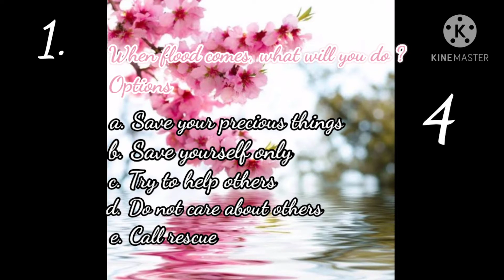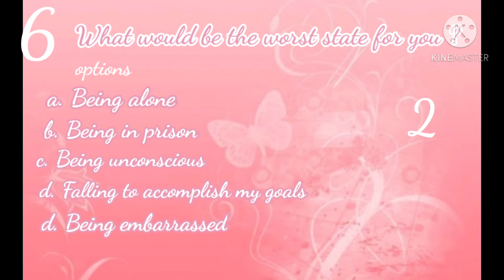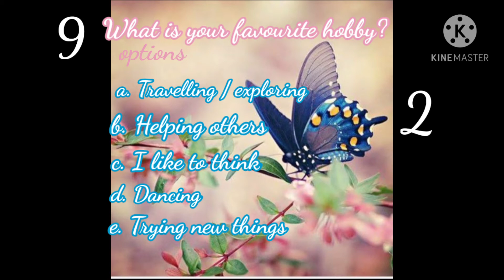Which Princess are you ?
hi friends , it's a quiz that you have to answer and add points at last you will know which Princess are you .
       This is created by me . It took 3 days to complete.
  HAVE A HAPPY DAY TO ALL